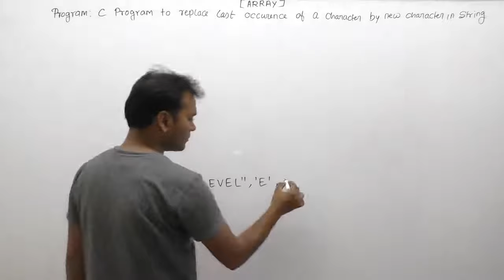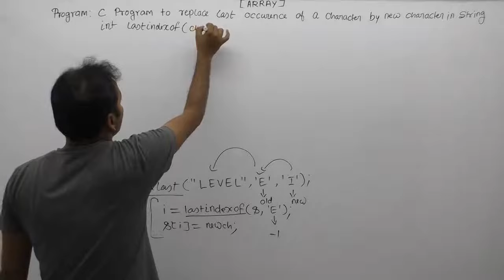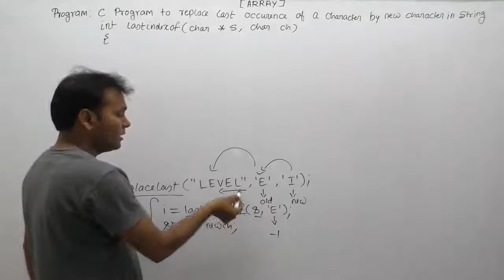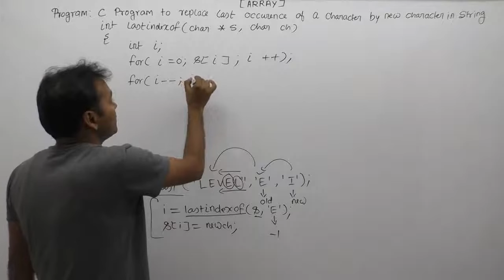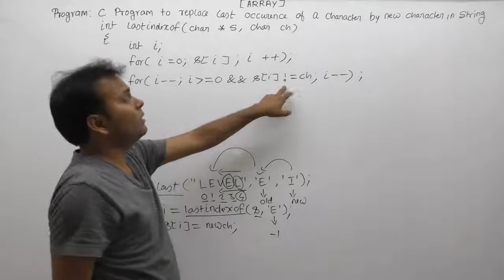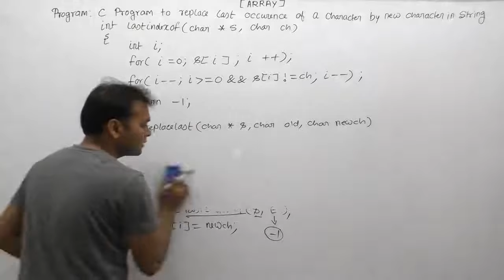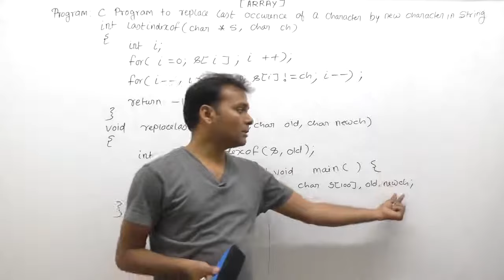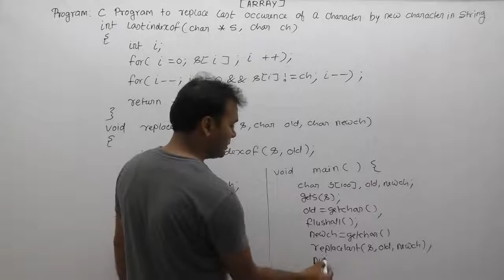Program To Replace last Occurence Of Character in String|replace last occurrence of a char|Part837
About this video lecture:
Program To Replace last Occurence Of Character in String|replace last occurrence of a char